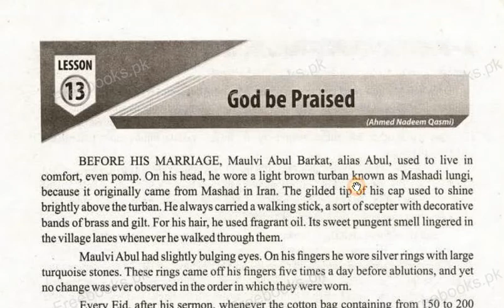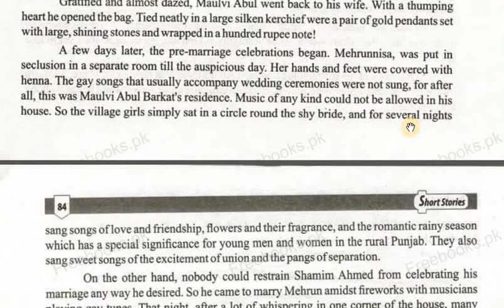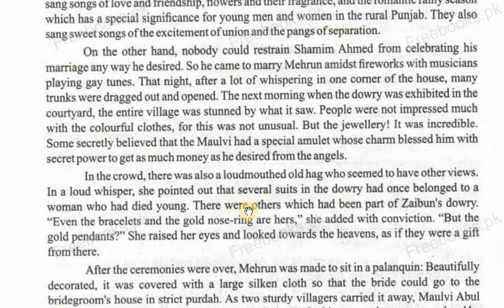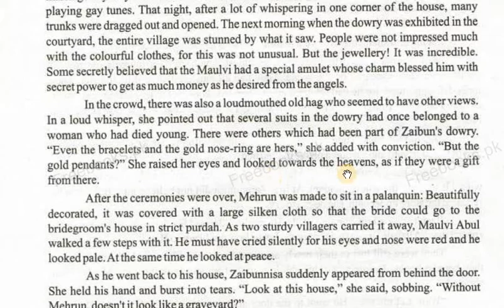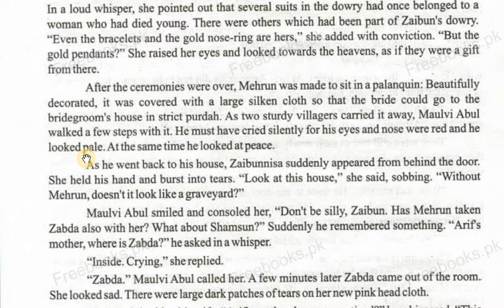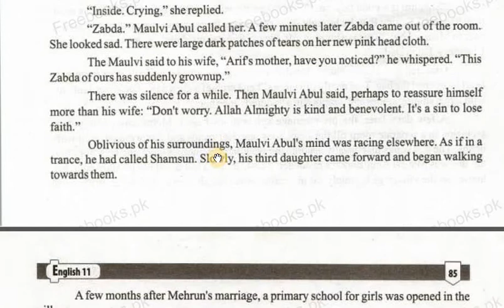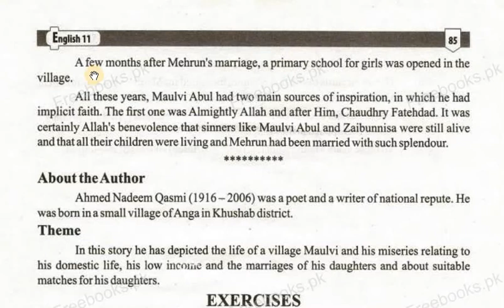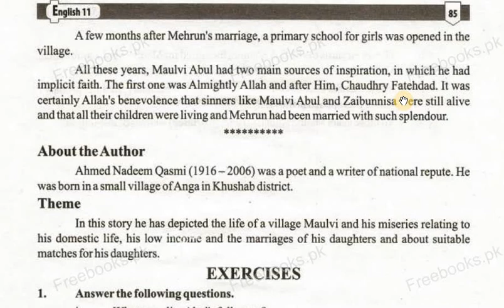God Be Praised by Ahmed Nadeem Qasmi | Part 5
This Video will help you to learn translation of God be Praised by Ahmed Nadeem Qasmi (part 5).